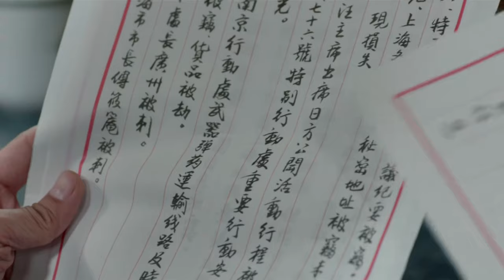My Wife Is An Agent EP50 | After marriage, mafia boss found his sweet wife is an agent